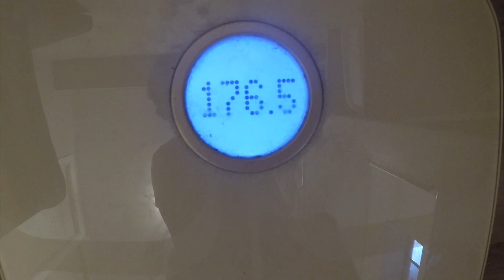Uploading Every Day Until I Lose 20 Pounds - Day 85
Day 85 of uploading every day!

6 pounds to go!